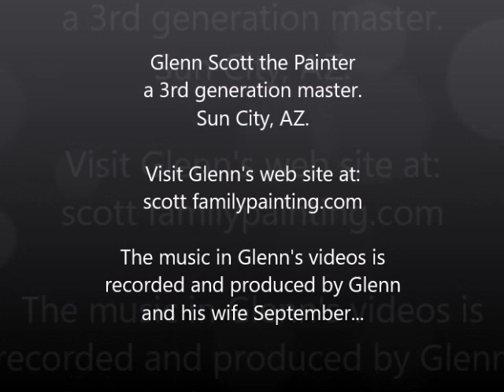How to paint a straight line over a bull nose edge...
Glenn is a third generation master painter and decorator with over 40 years of experience. He and his brothers, all started painting at the age of 12.  They all carry on the legacy of their Father; Glenn Scott Sr.

Glenn Scott Sr. started his painting, decorating, and design business in Toledo, OH in 1950.  Passionate about his work, Glenn cultivated his business and became one of the premier craftsman in the area.   He trained his 4 sons, Glenn Jr., Jerry, Tim, and Larry to carry on his high standard of workmanship, and built the Scott's impeccable reputation not only in the region, but across the country.

Today, Scott Family Painting is a tradition carried on by his sons and grandsons Shawn and Justin, in Arizona, California and Ohio.  Dedicated to providing homeowners, business owners, property managers, and realtors with 3 generations of quality and reliability.  Scott Family Painting is THE company to call for all your painting needs.

SCOTT  FAMILY  PAINTING

3 Generations of Quality and Reliability

SERVICES
• Acoustic ceiling removal
• Cabinet Nhancing /refinishing
• Crown molding finishing
• Distressed finishes for cabinets / wood trim
• Drywall and plaster patch / repairs
• Fencing and handrail finishes for wood / iron
• House flipping designs
• Mobile home painting
• Model home duplication's
• Mold & mildew repairs with stain-kill
• Painting - Interior / exterior spray, brush, roll
• Texturing
• Wallpaper removal
• Wood finishing / refinishing

The Music in Glenn's videos are recorded and produced by Glenn and his wife September...

Glenn is a third generation master painter with over 40 years of experience. He and his brothers, Son's and Grand Children all started painting at the age of 12.  They all carry on the legacy of their Father; Glenn Scott Sr.

SCOTT  FAMILY  PAINTING

3 Generations of Quality and Reliability

SERVICES

• Acoustic ceiling removal
• Concrete floor finishes / sealers
• Crown molding finishing
• Faux finishes
• Graffiti removal / maintenance - Block-out with color matching
• Hardwood Floor Refinishing

• House flipping designs
• Mobile home painting
• Model home duplications
• Pressure washing
• Team colors
• Texturing
• Wallpaper hanging & removal
• Wood finishing / refinishing